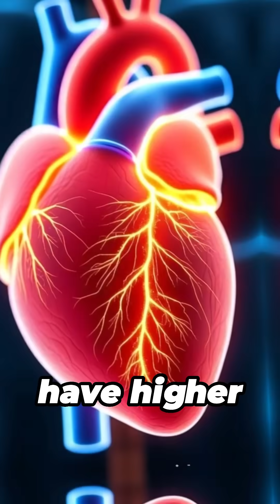Your Blood Type Might Be Riskier Than You Think! 💔🩸😱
Do you know the most dangerous and rarest blood group in the world? It’s NOT what you think! 🩸😱
In this video, we break down how blood groups are determined and reveal the shocking truth of Golden Blood.

💉 Learn what makes your blood type unique
💉 Discover which blood groups are linked to higher health risks
💉 Find out which is Golden Blood and dangerous

📌 COMMENT your blood type below – Let’s see how rare YOU are!